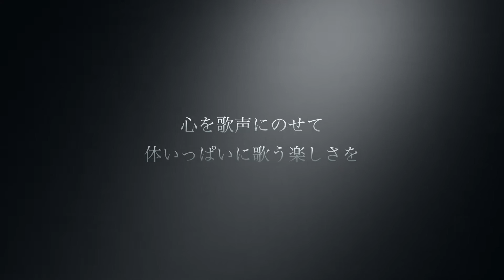10回目の演奏会 予告編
池田ジュニア合唱団　10回目の演奏会　予告編

２０１８年４月７日（土）　１７時開演
池田市民文化会館　アゼリアホール